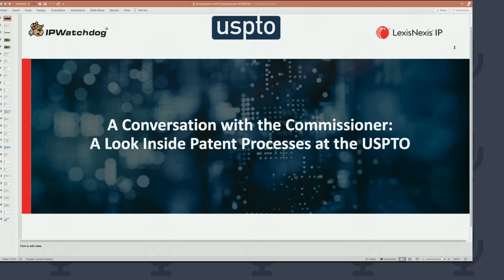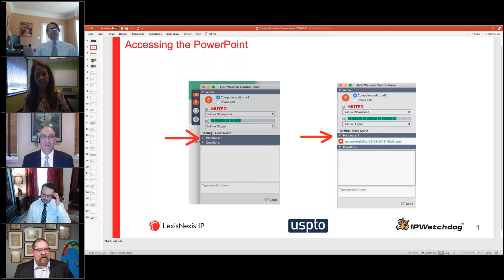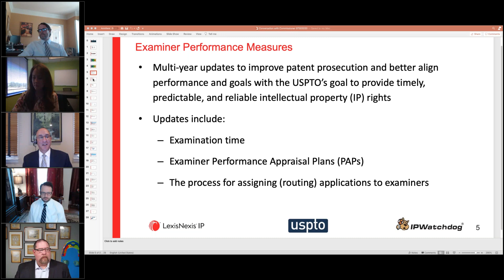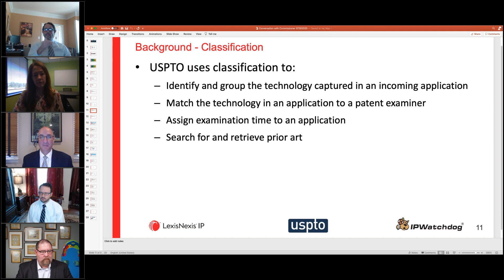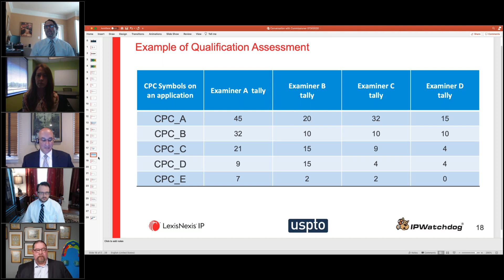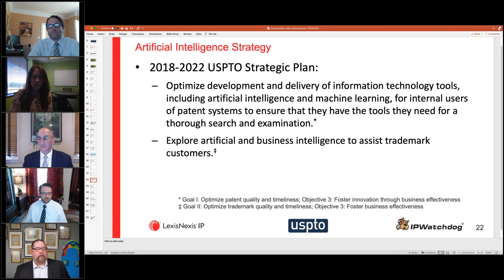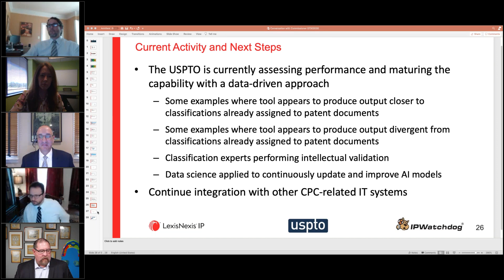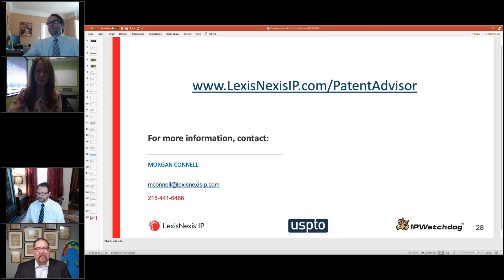LexisNexis IP A Conversation with the Commissioner of the USPTO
During this webinar we discussed the processes and policies driving the USPTO. The Commissioner and Deputy Commissioners of Patents presentation topics included hot issues affecting the Office, how they ensure quality, patent examination policy, how they are using AI, and much more.